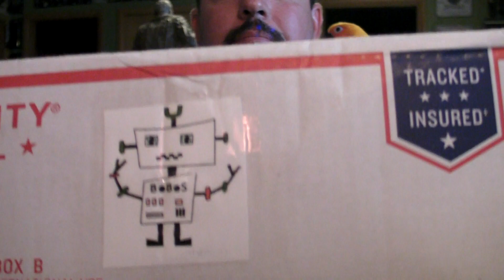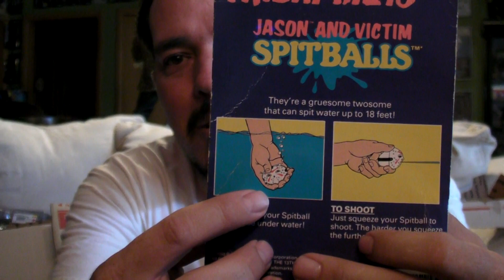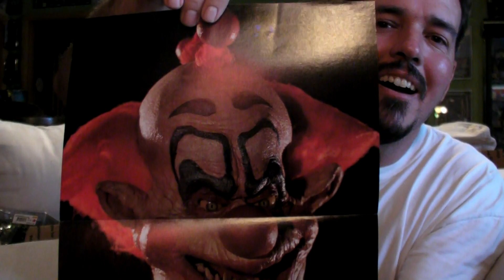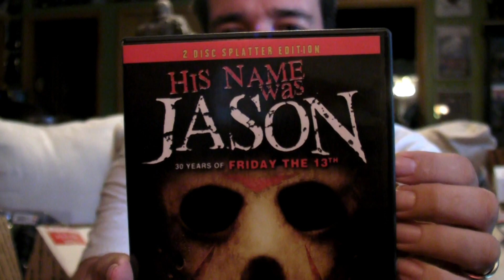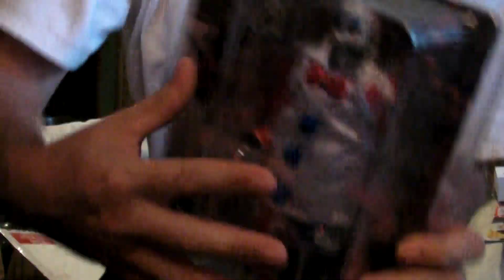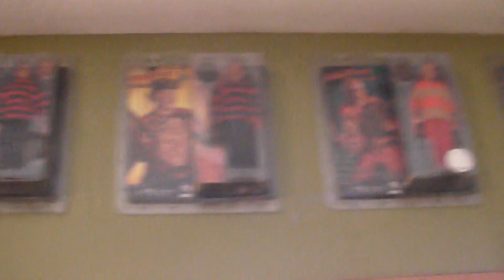Big ol Box of Stuff ( BoBoS ) Mystery Box unboxing 24th box!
Fill out the survey telling BoBoS what you like and order you a custom box. What you get depends on your survey. The box will be custom made just for YOU. You are not locked into a recurring charge every month & nothing to cancel. Just buy 1 month $35 (shipping included) or 3 months for $90 (shipping included).